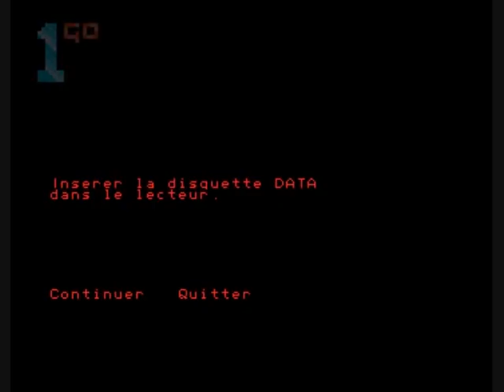1GO Short Play - Art Du Guerre (Art Of War) (Amiga)